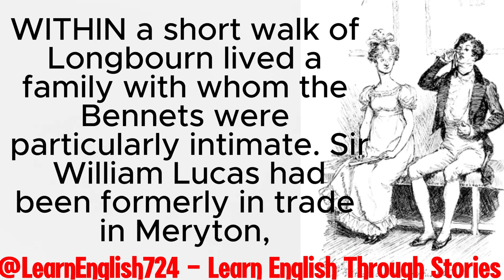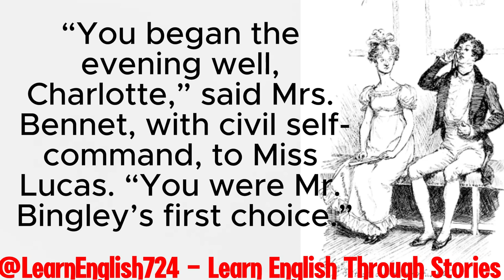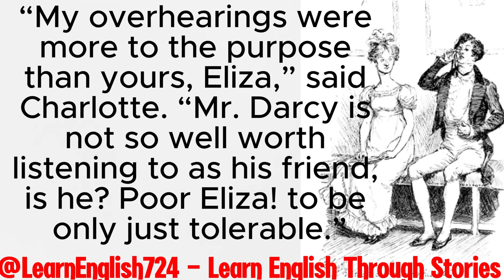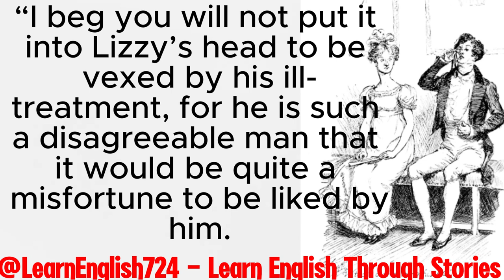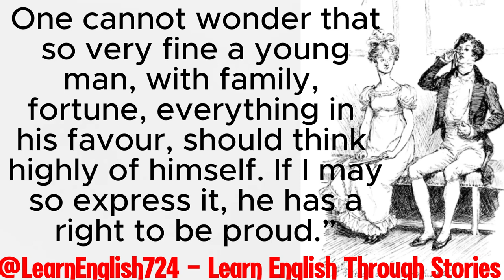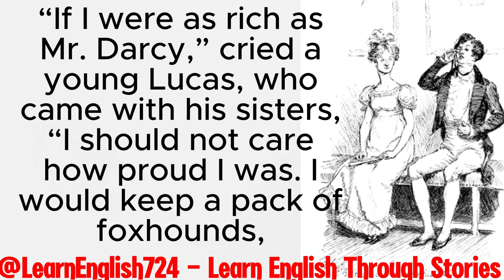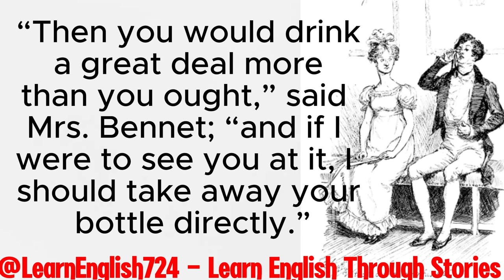Learn English with Simple Stories | Level 1 Listening Practice, THE PARADISE OF CHILDREN Chapter V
Explore The Paradise of Children by Nathaniel Hawthorne, a retelling of classic Greek myths perfect for children and learners of English. This audiobook provides an engaging and educational experience with timeless stories. Improve your listening skills while enjoying these classic tales brought to life through storytelling. Ideal for those who love mythology and English literature.

Let's improve our English together with these fascinating stories. Enjoy Chapter V of "Pride & Prejudice!"

The Paradise of Children by Nathaniel Hawthorne,
Classic children's stories audiobook,
Greek myth retelling for children,
Nathaniel Hawthorne children's story,
The Paradise of Children story summary,
Greek myths for kids,
Learn English through stories,
Classic English stories for listening,
Hawthorne audiobooks for kids,
Timeless children's literature in English,

"¡Descubre el placer de aprender inglés a través de historias cautivadoras! Nuestro canal ofrece un enfoque único para mejorar tus habilidades lingüísticas de una manera divertida y atractiva."

"Découvrez le plaisir d'apprendre l'anglais à travers des histoires captivantes ! Notre chaîne propose une approche unique pour améliorer vos compétences linguistiques de manière agréable et engageante."

"Entdecken Sie die Freude, Englisch durch fesselnde Geschichten zu lernen! Unser Kanal bietet einen einzigartigen Ansatz, um Ihre Sprachkenntnisse auf unterhaltsame und ansprechende Weise zu verbessern."

"Откройте для себя радость изучения английского языка через захватывающие истории! Наш канал предлагает уникальный подход к улучшению ваших языковых навыков интересным и увлекательным способом."

"اكتشف متعة تعلم الإنجليزية من خلال القصص الشيقة! قناتنا تقدم طريقة فريدة لتحسين مهاراتك اللغوية بطريقة ممتعة وجذابة."

"通过引人入胜的故事发现学习英语的乐趣！我们的频道提供了一种独特的方法，以愉快和吸引人的方式提高您的语言技能。"

"कहानियों के माध्यम से अंग्रेजी सीखने का आनंद खोजें! हमारा चैनल आपकी भाषा कौशल को एक मजेदार और आकर्षक तरीके से सुधारने के लिए एक अनूठा दृष्टिकोण प्रदान करता है।"

"魅力的な物語を通じて英語を学ぶ喜びを発見してください！私たちのチャンネルは、楽しく魅力的な方法であなたの言語スキルを向上させるユニークなアプローチを提供します。"

Aprender Inglés a Través de Historias, Aprender Inglés a Través de Historias, Apprendre l'Anglais Par les Histoires, Englisch Lernen Durch Geschichten, Изучение Английского Через Рассказы, تعلم الإنجليزية من خلال القصص, 通过故事学习英语 , कहानी के माध्यम से अंग्रेजी सीखें , 物語を通じて英語を学ぶ, Aprender Inglês Através de Histórias, Imparare l'Inglese Attraverso le Storie, Hikayelerle İngilizce Öğren,

Hi everyone! In this video, I'll be sharing quotes from Jane Austen's "Pride And Prejudice".
Copyright: "Pride And Prejudice" is in the public domain.